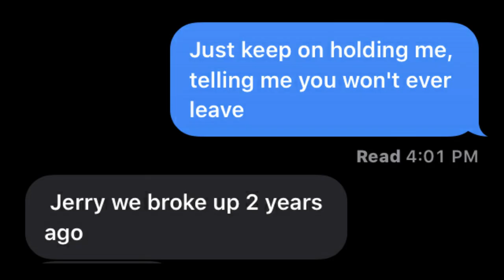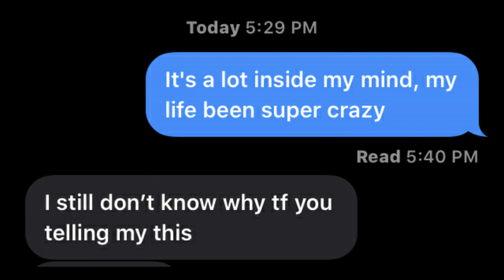Luh Kel "Y.O.U." LYRIC PRANK ON EX GIRLFRIEND(GONE WRONG)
I did a lyric prank on my ex girlfriend, the song i am using is Y.O.U. by Luh Kel.